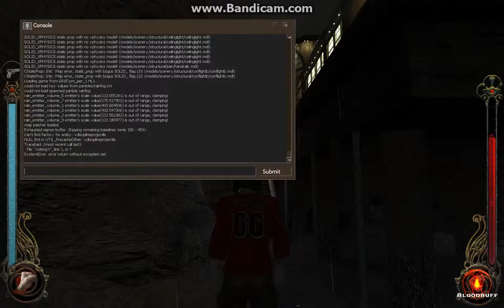VTMB ep 17 - Meet Beckett - early on the pier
haha this is some rare shit , look at Beckett in wolf desguised watching the thin bloods .
PS: if you have a gun you coud actually hurt him doing damage like 9 or 10 on him but in the end he runs away.